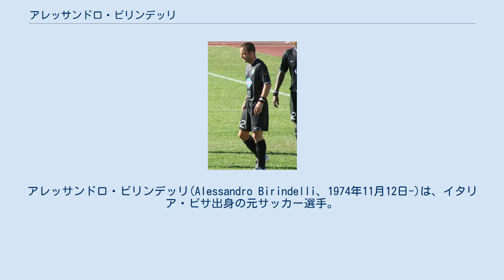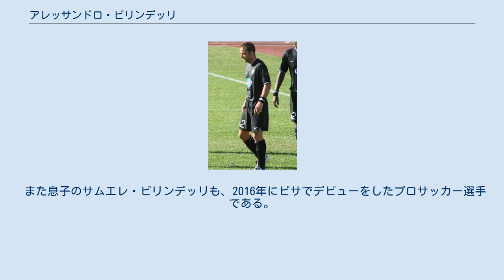アレッサンドロ・ビリンデッリ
アレッサンドロ・ビリンデッリ(Alessandro Birindelli、1974年11月12日-)は、イタリア・ピサ出身の元サッカー選手。
現役時代のポジションはDF（サイドバック）。
 エンポリのセリエB昇格、セリエA昇格に貢献した後、1997年にユヴェントスに移籍。
着実に定位置を確保していったが、2001年にリリアン・テュラムが加入すると、出場機会が激減した。
しかし、2006年にユヴェントスがカルチョ・スキャンダルの結果、セリエBに降格し主力が大量に移籍すると、ディディエ・デシャン監督の信頼を得て右サイドバックやセンターバックとして出場機会を確保した。
 2008年7月22日、故郷の町のクラブであるピサに移籍することが発表された。
しかし初年度の2008-09シーズンにチームは成績不振となり、セリエBからの降格が決定。
さらに財政問題が明らかとなり、クラブはイタリアサッカー界から締め出されてしまった。
 そのため、2009年8月にペシーナVGに移籍。
だが、この新天地のクラブにも借金問題が露見し、2009-10シーズン終了後に現役を引退した。
 1991年のFIFA U-17世界選手権のイタリア代表に選出されるも出場はなかった。
1997年にバーリで行われた地中海競技大会では、U-23イタリア代表に選出され全4試合の内3試合に出場。
決勝にも出場し、トルコを5-1で破り金メダルを獲得した。
 A代表には2002年11月20日のトルコ戦でデビュー。
UEFA EURO2004のメンバーには選ばれず、2004年8月18日のアイスランド戦が最後の出場となった。
 ダリオ・ボネッティ率いるザンビア代表のアシスタントコーチに2010年に就任したが、テクニカルベンチとの意見の相違により翌年2月に辞任した。
 2011年9月にはピストイエーゼの監督を務めるも、1カ月でその職を去った。
 2012年4月にルーマニアのディナモ・ブカレストのアシスタントコーチに就任。
 左右両サイドバックとしてプレー可能。
積極的に攻撃参加するタイプではないが、その分堅実な守備が出来るチームにとって貴重な選手である。
 また息子のサムエレ・ビリンデッリも、2016年にピサでデビューをしたプロサッカー選手である。